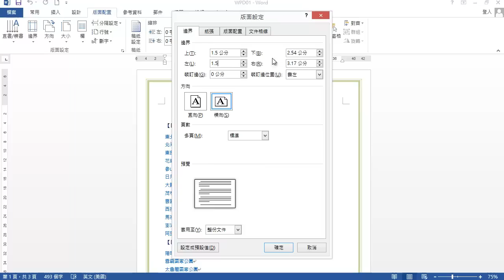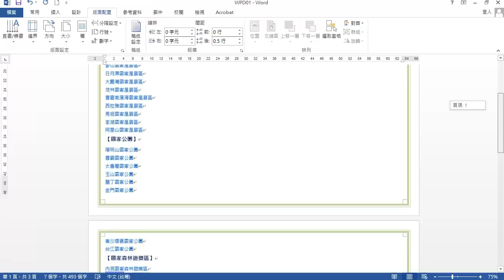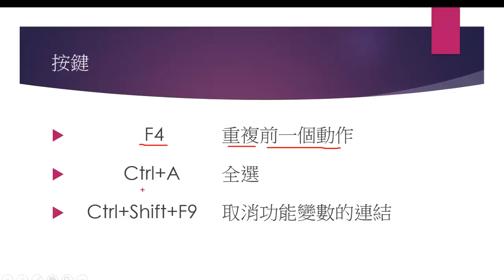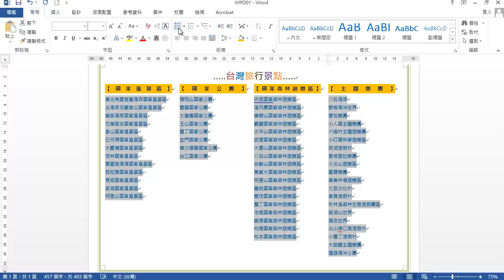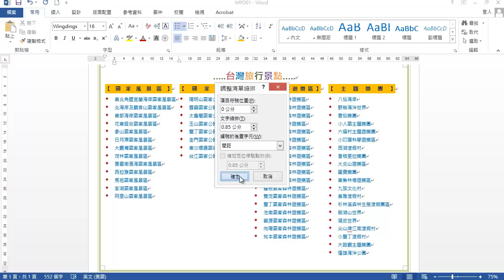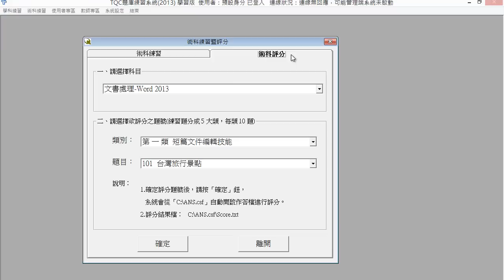TQC WORD 2013 101 台灣旅行景點 (有聲錄製)